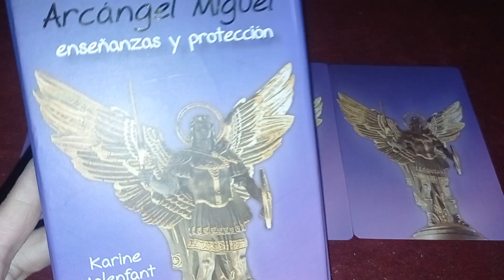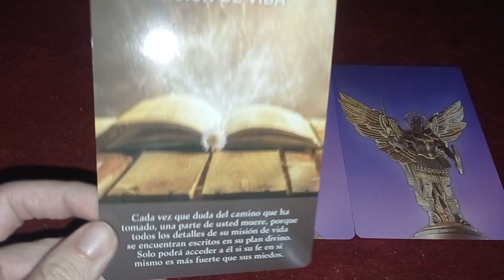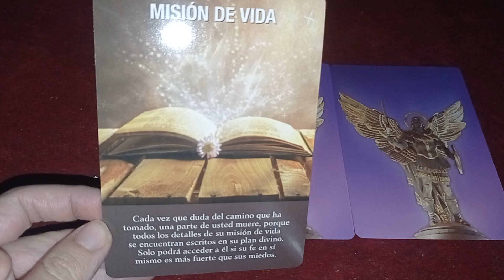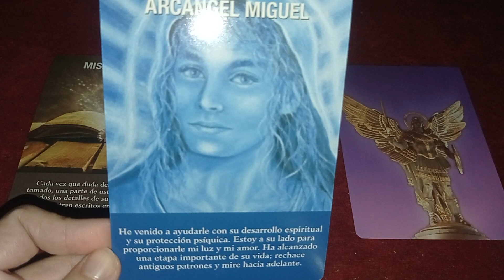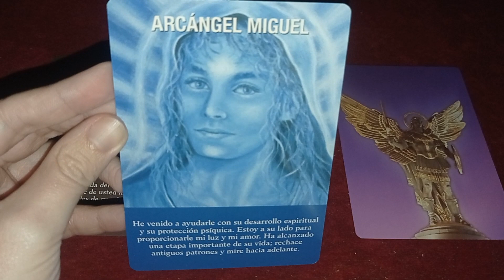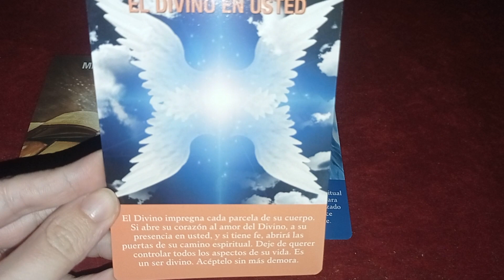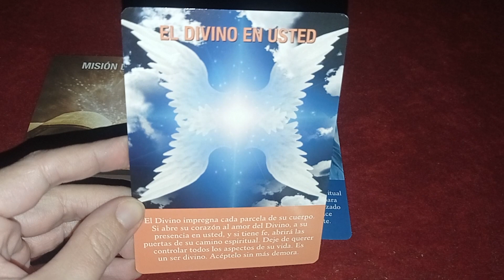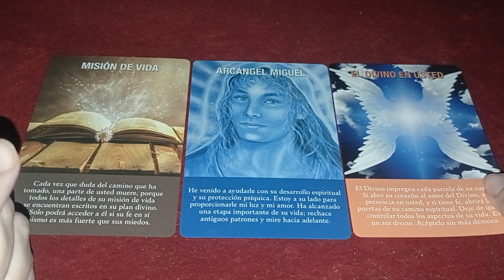Mensaje de El Oráculo Arcángel Miguel , Enseñanzas y Protección 👼🏼 para tí !! ✨